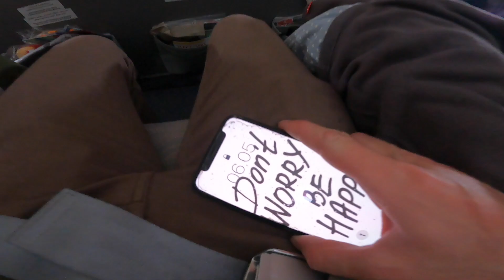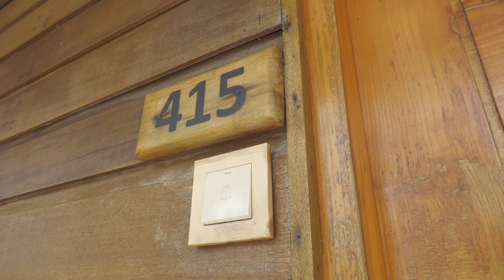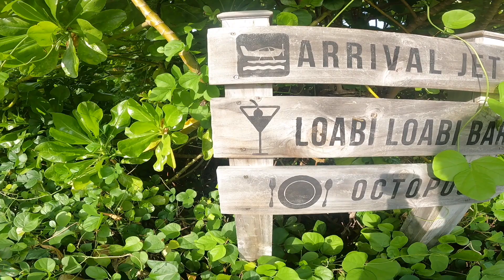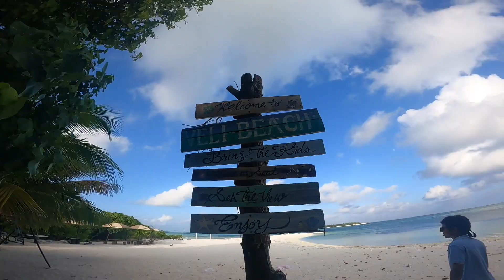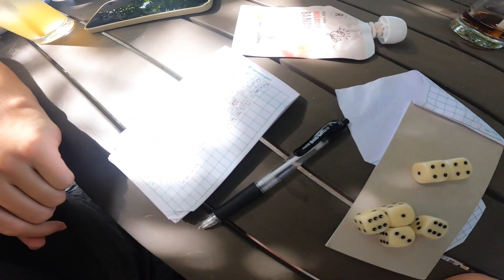EN UGE I PARADIS! (FERIE PÅ MALDIVERNE) 🤩🌴☀️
Jeg er taget med familien til Maldiverne i en helt uge. Vi bor på luksusøen Cocoon Maldives! Far, mor og søn i en uges "paradis"🤩🌴☀️ (Rejsen er selvbetalt)